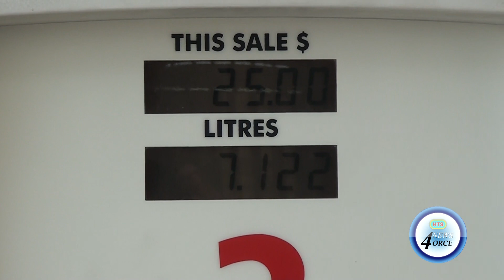HIPPOLYTE ON GOV'T MEASURES TO EASE PAIN OF INFLATION